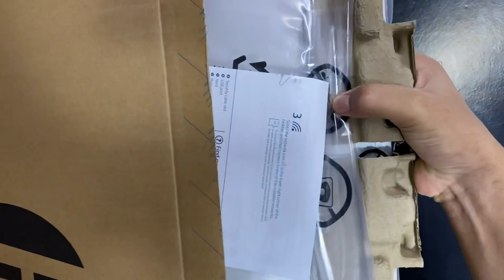Hindi: HP Probook 450 G7 Business Laptop With Core i5 10th Gen Unboxing & Overview!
Guys HP Probook 450 G7 joki ek 15.6-Inch Laptop hai with Mil Specs and Security features for business or aata hai intel ke 10th Generation Comet-Lake Processor ke sath me, toh aaj is video me maine isi laptop ki unboxing or overview apke sath share ki hai.

Gears I Use:
MacBook Air M2
Apple AirTag
Apple Wired EarPods